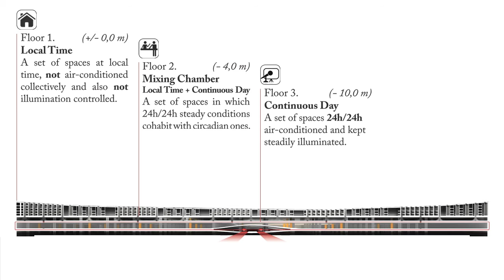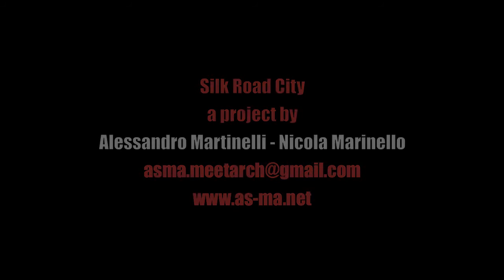SilkRoad City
The Silk Road has permitted through the ages the very experience of travelling: people crossing it were actually living on travel and therefore were forced to consider how distance in space absolutely corresponds to distance in time. If the organizational question, which time-zones constitute for transcontinental States, still manifests such condition, the establishment of an Euro-Asiatic high speed rail system will inject such issue in the everyday life of every Euro-Asian. Thus, we intend to advance the idea of a new type of City inserted in this infrastructure: architecturally articulated by di fferent space-time conditions, this Silk Road City will re-order di fferent time-zone experiences in the form of stacked floors while facilitating the localized coordination among the extremes of such giant infrastructures. The life within this City, a continuous movement among di fferent time-zone, will be the very Silk Road monument.